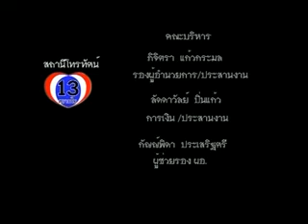สู้เพื่อบ้านเมือง 230955 P8